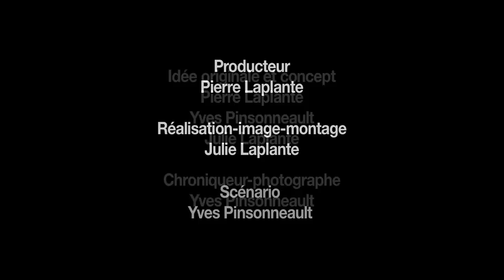Photo Chronique #10 - Les nouveaux appareils Nikon1.mov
Avec invité spécial: Guy Authier de Nikon Canada.